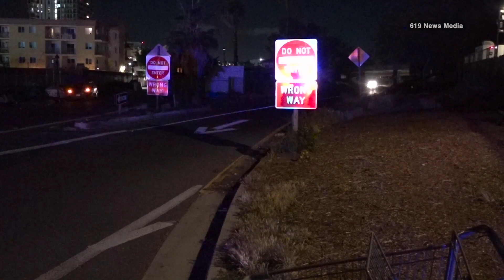“Don’t Drive On Tracks” Fiasco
On 5/6/23 at approximately 11:00 PM, Trolley Security Called San Diego Police stated someone was driving on the trolley tracks. Trolley enforcement state the driver hit several signs, including a “Do not drive on tracks” sign and fled the area. Roughly 10 minutes later, she was spotted near 17th & Imperial trying to drive wrong way on the freeway on ramp. Several bystanders got the suspect out of the vehicle and called Police. The female was transported to a nearby hospital for evaluation.